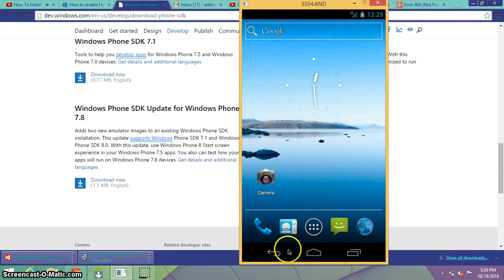android 4 0 on pc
make sure to leve like